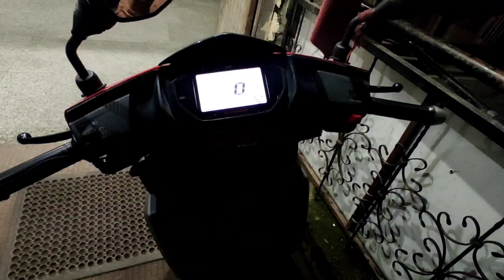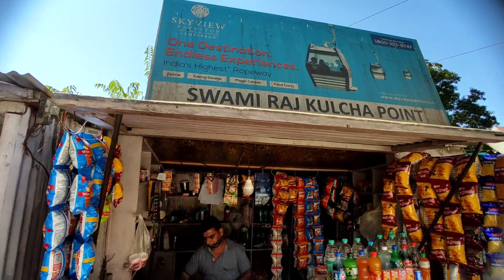Patnitop Fun | Shivam Singh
Patnitop Fun | Shivam Singh, Patnitop ma ghoomi ghoomi, best budget hotels in patnitop, jktdc hotel book, patnitop weather